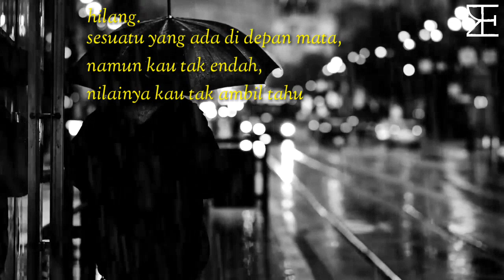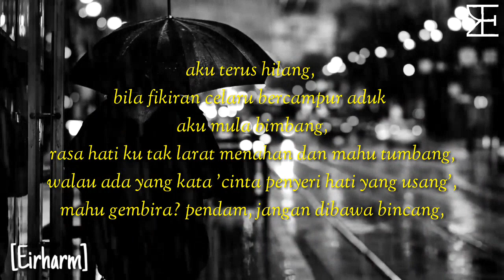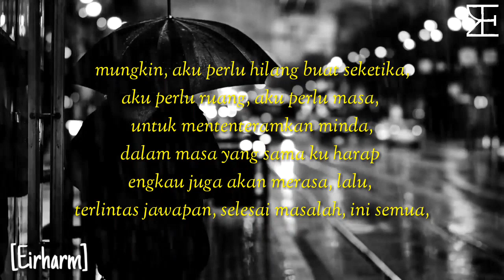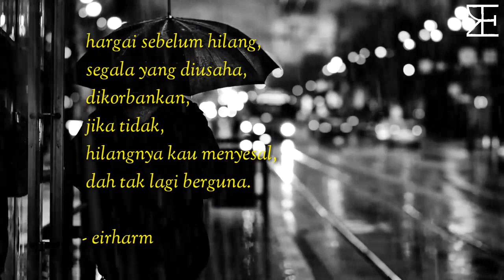Eirharm - Hilang (Remix) Ft. pyaniX [Official Lyric Video]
Original song "pyaniX - Hilang"

- Written by Eirharm, pyaniX
- Mixed & Mastered by Eirharm, pyaniX
- Lyric Video by Eirharm